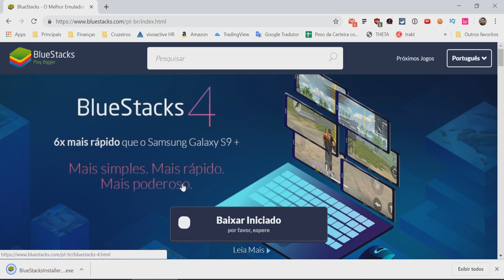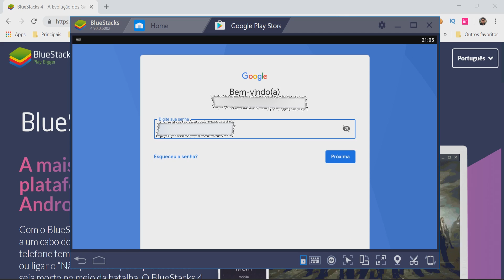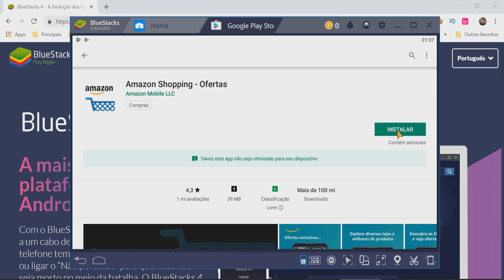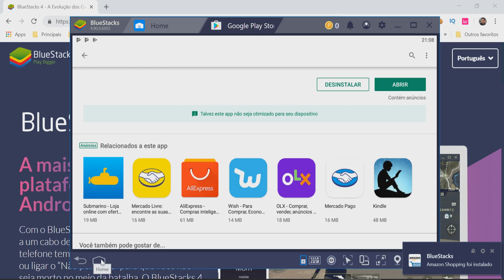Tutorial: Como baixar, instalar, e rodar o BlueStacks 4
Aprenda a rodar aplicativos Android no PC com um emulador fácil de usar e muito eficiente.

Este emulador de Android permite jogar os jogos do momento como Free Fire, Clash of Clans, PUBG, entre outros. Ele roda até mesmo em PCs mais fracos, e tem uma interface muito fácil e amigável.

Se este canal lhe ajudou e você quer ajudar o canal, torne-se membro do canal. Basta clicar no botão abaixo do vídeo escrito Seja Membro.